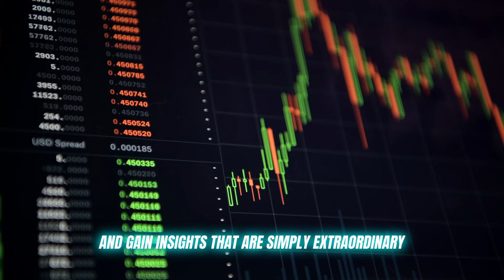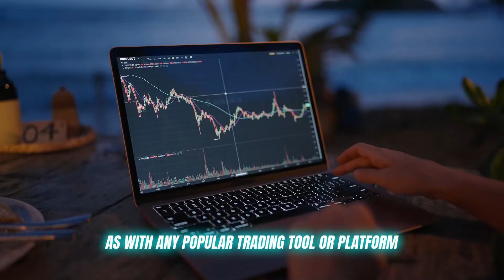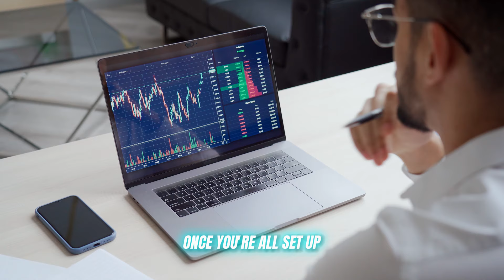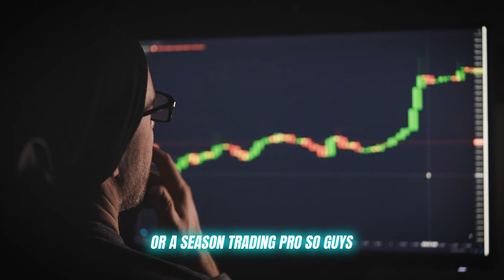Quantum Apex AI Ervaringen (Nep🥵of Betrouwbaar?) Ontdek de feiten die NL experts hebben onthuld!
✅ Quantum Apex AI Platform Overzicht

🤖 Platform Type: AI-Handelsplatform
📈 Beschikbare activa: Cryptocurrencies, Forex, Aandelen, Grondstoffen, CFD's
💸 Kosten: Gratis te gebruiken
💰 Opnamekosten: Geen
💵 Minimale Investering: €250
🌍 Beschikbaarheid: Wereldwijd (niet in de VS)
✅ Quantum Apex AI Beoordeling: 4.8/5 ⭐⭐⭐⭐

✅ Wat is Quantum Apex AI?

Quantum Apex AI heeft naam gemaakt als een handelsplatform dat wordt aangestuurd door AI en is ontworpen om zowel nieuwe als ervaren handelaren tegemoet te komen. Met opties voor geautomatiseerde en handmatige handel op verschillende markten, streeft het ernaar om de handel te vereenvoudigen en tegelijkertijd veiligheid en toegankelijkheid te bieden.

✅ Hoe Quantum Apex AI werkt

Quantum Apex AI gebruikt geavanceerde algoritmen om markttrends te scannen en winstgevende handelsmogelijkheden te identificeren. De interface van het platform vereenvoudigt complexe gegevens, zodat beginners aan de slag kunnen en geavanceerde handelaren de krachtige tools krijgen die ze nodig hebben om hun strategieën te verbeteren.

✅ Is Quantum Apex AI legitiem of oplichterij?

Quantum Apex AI is een legitiem platform dat wordt ondersteund door positieve beoordelingen van gebruikers over de hele wereld. Hoewel het helpt de complexiteit van de handel te verminderen, is het essentieel om te onthouden dat handelen, met name op volatiele markten, inherente risico's met zich meebrengt.

✅ Kenmerken van Quantum Apex AI

AI-inzichten: realtime marktanalyse voor winstkansen
Flexibele handelsopties: geautomatiseerd of handmatig
Snelle uitvoering: 0,01 seconde per transactie
Hoge beveiliging: topniveau encryptie
Mobiel toegankelijk: handel onderweg

✅ Quantum Apex AI-prijzen en stortingen

Quantum Apex AI is gratis te gebruiken, zonder verborgen kosten. Een minimale storting van €250 is vereist om te starten, met betaalopties zoals PayPal en creditcard. De winstgevendheid hangt af van marktomstandigheden en gebruikerservaring.

✅ Klantenservice

Quantum Apex AI biedt 24/7 meertalige klantenservice en zorgt ervoor dat gebruikers altijd toegang hebben tot hulp. Dit responsieve ondersteuningssysteem wordt zeer geprezen door gebruikers, verbetert de handelservaring en lost problemen snel op.

✅ Registratie op Quantum Apex AI

Aanmelden:
Voer uw gegevens in (naam, e-mail, telefoon).

Account activeren:
Stort € 250 via de partnerbrokers.

Begin met handelen:
Pas voorkeuren aan en kies tussen AI of handmatige handel.

✅ Quantum Apex AI Gebruikersbeoordelingen en -waarderingen

Feedback benadrukt het gebruiksgemak en de betrouwbare AI-tools van het platform. Gebruikers waarderen de effectiviteit ervan en melden dat Quantum Apex AI hen helpt om consistente resultaten te behalen met minimale inspanning en wordt ondersteund door een responsief klantenserviceteam.

Quantum Apex AI-waardering: 4.8/5 ⭐⭐⭐⭐

✅ Voor- en nadelen van Quantum Apex AI

Voordelen:
AI-gestuurde, gestroomlijnde handel
Gebruiksvriendelijk voor iedereen
Flexibele handelsmodi
Snelle uitvoering
Minimale storting van €250

Nadelen:
Niet beschikbaar voor inwoners van de VS

✅ Eindoordeel

Quantum Apex AI biedt een veilig, gebruiksvriendelijk en efficiënt AI-platform. Ondanks marktrisico's biedt het ontwerp, de tools en de ondersteuning een eenvoudige manier om te handelen.

✅ Video-overzicht

0:00 - Inleiding tot Quantum Apex AI
0:19 - De uitdagingen van cryptohandel
0:39 - Wat is Quantum Apex AI
1:18 - Belangrijkste kenmerken van Quantum Apex
2:17 - Registratie Quantum Apex AI
3:19 - Waarschuwing tegen Quantum Apex AI-oplichting
4:05 - Conclusie

💼 Klaar om Quantum Apex AI te proberen? Bezoek de officiële website en ontdek of deze AI-handels-tool bij u past.

Negeer Tags: Quantum Apex AI, Quantum Apex AI Ervaringen, Quantum Apex AI Platform, Quantum Apex AI Platform Beoordeling, Quantum Apex AI Klantenbeoordeling, Quantum Apex AI Handelsplatform, wat is Quantum Apex AI, Quantum Apex AI 2024 beoordeling, Quantum Apex AI oplichterij, Quantum Apex AI officiële website, Quantum Apex AI legitiem, legitiem, oplichterij, crypto, crypto handel, Quantum Apex AI NL, Quantum Apex AI Nederland